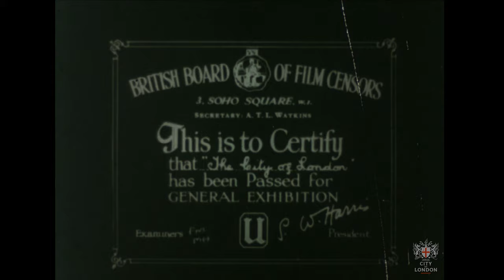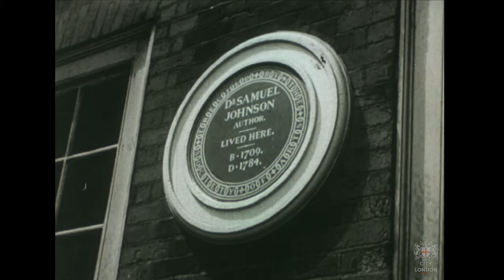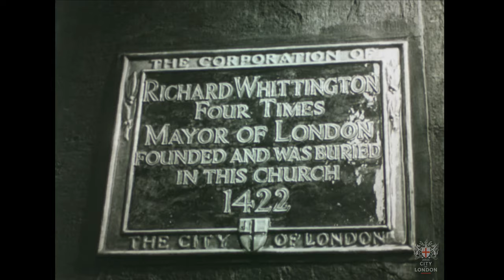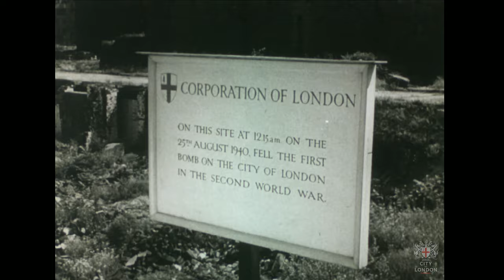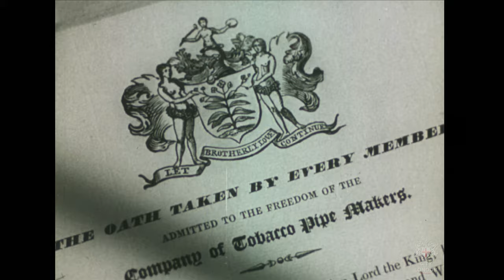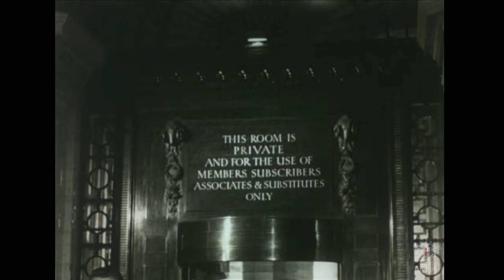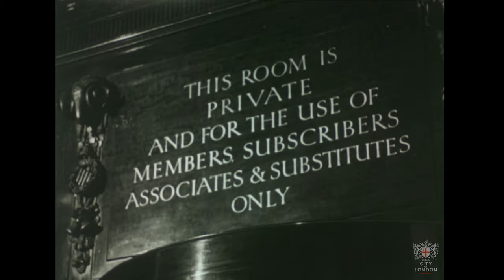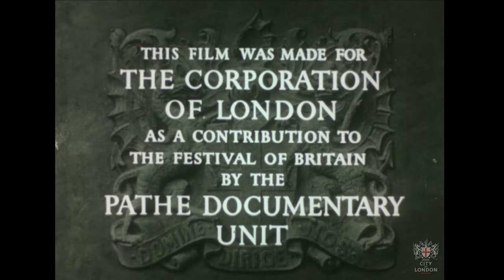City of London, 1951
This film was made for the Festival of Britain in 1951 and explores the many different customs and landmarks within the City of London in a single day.

The film opens with the River Thames in the early morning as light is cast over the City. It depicts Billingsgate Market with traders preparing to open and then commuters pouring in from Bank station to work in the City’s many financial institutions. The film then moves to the Port of London where cargo is unloaded to the Thames side warehouses where wine and tea tasting is depicted.

At lunchtime the film shows a change of pace where people are eating and sitting with an organ recital played over the footage. Also depicted is a meeting of the Common Council at Guildhall presided over by Lord Mayor, Sir Denys Lowson.

In the afternoon the City’s Guilds and Companies of craftsmen are also portrayed showcasing the seal of the City of London as a high standard of craftmanship.

The film closes with St. Paul’s Cathedral and commuters leaving the City.

Date: 1951
Reference No: COL/AC/31/003/A
Collection: COL